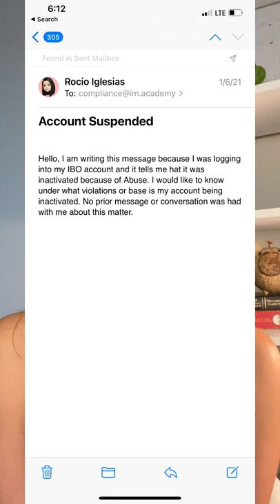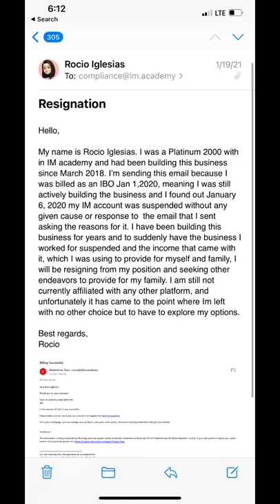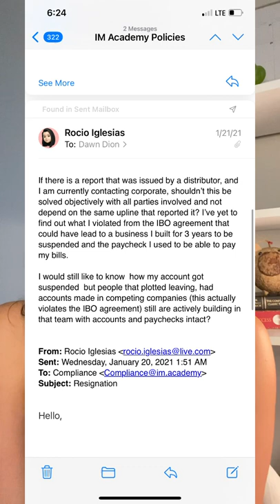Why I Left IM Mastery Academy & It’s Not Why You Think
Watch Before Joining IM MASTERY ACADEMY!

In this video Rocio shares her 3 year story in IM MASTERY ACADEMY & why she LEFT!

This is the story of why I left IML/ IM Mastery Academy After 3 Years.

The REAL reason is around minutes 11-13.

The new opportunity I mention has nothing to do with MLM. It is a trading psychology and institutional trading course  + community lead by two institutional traders who have passed various FTMO challenges. You can learn strategy ANYWHERE for free, but most traders fail because they never manage to become consistent (and that is not a strategy problem but an emotional intelligence problem). They teach you the proper way to go into the market (psychologically) and this prevents blown accounts, inconsistency and lack of an actual income. @rocioigle is my IG!

★☆★ CONNECT WITH ROCIO ON SOCIAL MEDIA ★☆★